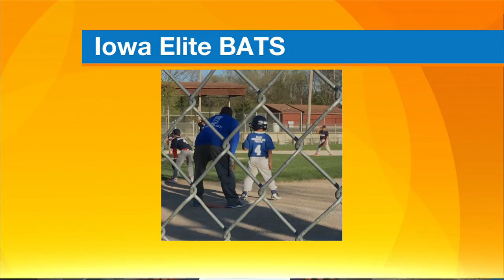Iowa Elite B.A.T.S.